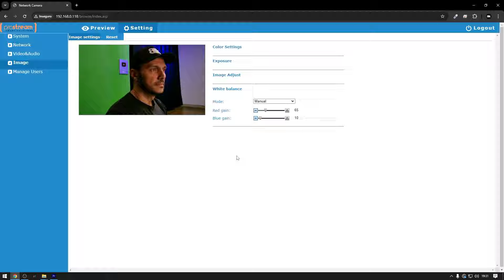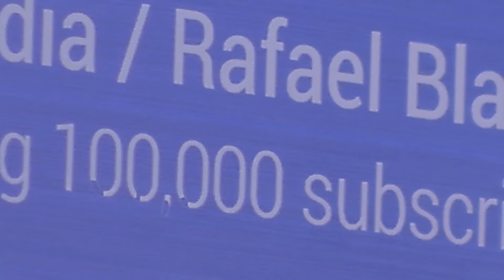Zoom Poderoso - Review ProStream Camera PTZ20-GO [LEIA A DESCRIÇÃO]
Trazendo um review completo da câmera PTZ20-GO da ProStream que promete revolucionar suas produções. Tem controle de movimento e um zoom poderoso de 20x. Ideal para igrejas, auditórios e podcasts

Todos os ajustes podem ser feitos remotamente você terá total controle remoto para capturar todos os detalhes com resolução de imagem Full HD.